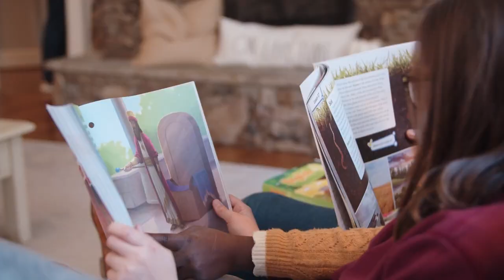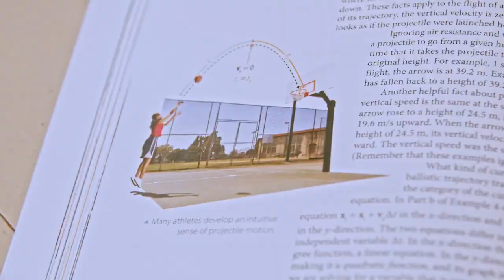Barb West | Homeschooling, Adoption, and the Joy of Finding Your Own Path | Ep. 051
In this week’s episode of the Zan Tyler Podcast, Barb West shares her captivating journey of international adoption, homeschooling, a military nomadic lifestyle, and the invaluable lessons she has learned along the way. Barb's story is filled with inspiration, resilience, and the undeniable power of embracing where you are, focusing on strengths, and overcoming obstacles. So sit back, relax, and let's dive into this thought-provoking conversation with Zan and Barb as they help you find joy in the homeschool journey.